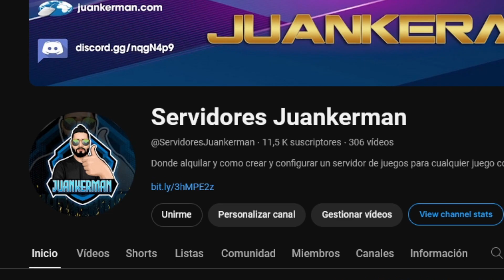ARK SURVIVAL ASCENDED: EL SECRETO QUE ESCONDE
Ark survival ascended noticias y novedades y el secreto que esconde que es mucho que mejor que ark survival evolved.